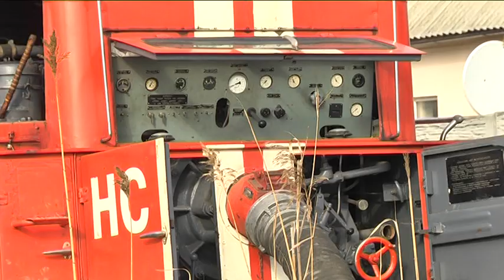Мешканці трьох вулиць АНД району Дніпра потерпають від підтоплень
До метра води у підвалах - вже декілька десятків років мешканці двох вулиць АНД району Дніпра час від часу потерпають від підтоплень. 6-7 лютого місцеві рятувальники відкачували зайву воду.